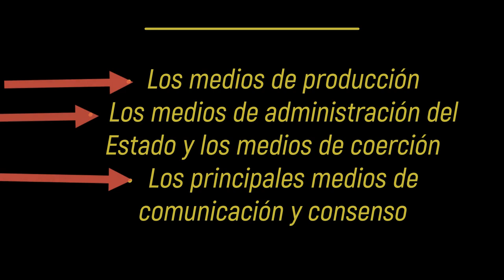ANALISIS DE CLASES - RALPH MILIBAND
PSLA - ANALISIS DE CLASES